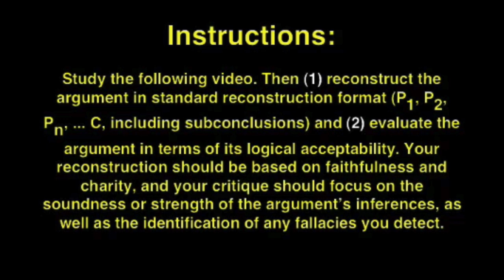GCC Overview, Part 1